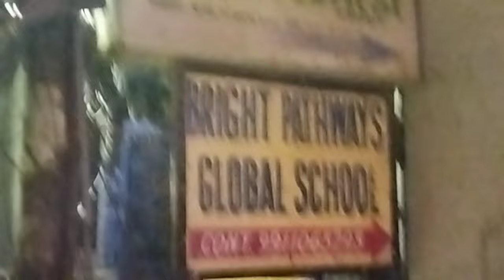शाहीन बाग 6 नंबर पर मिली बच्चे की लाश ! ओखला मैं सनसनी ! दशहत में लोग jamianagerokhla 1 Nov 2024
शाहीन बाग 6 नंबर पर मिली बच्चे की लाश ! ओखला मैं सनसनी ! दशहत में  लोग 1 November 2024